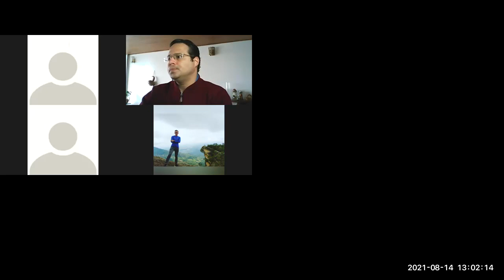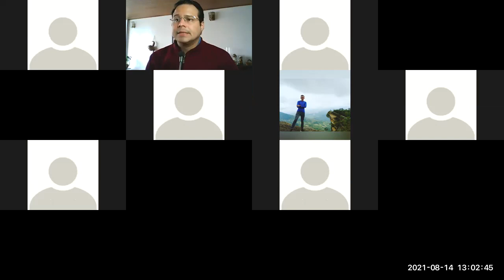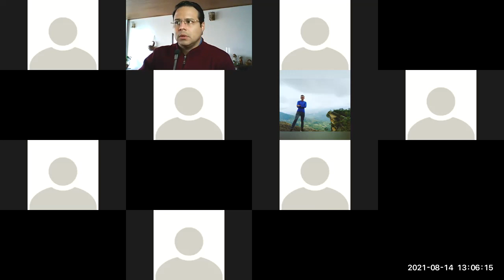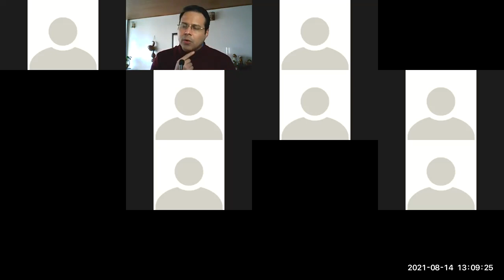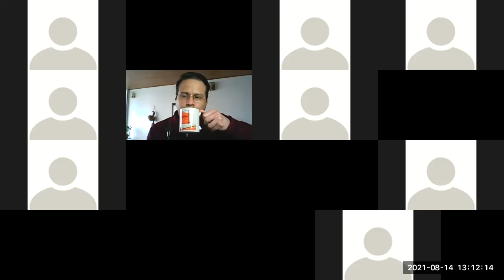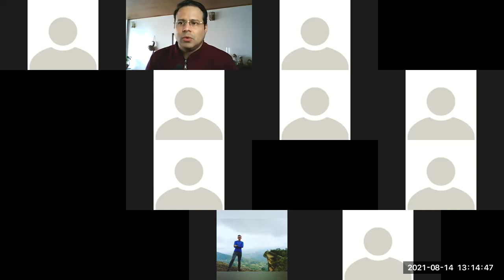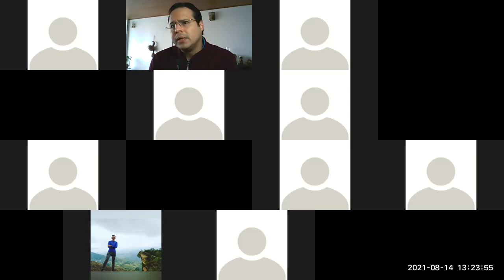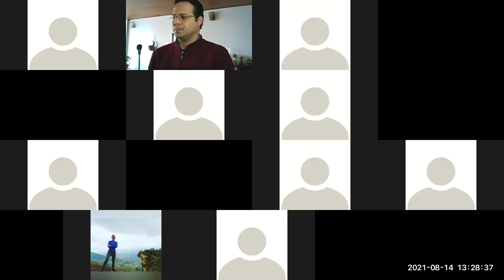20210814 CulturaDelSonido ISemSabado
Clase de Cultura del Sonido, I Sem. Sábado, del 14 de agosto de 2021